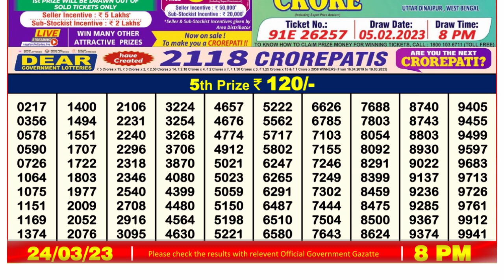🔴 Lottery Sambad Live 08:00pm 24/03/2023 Evening Nagaland State Dear Lottery Result Pdf Download